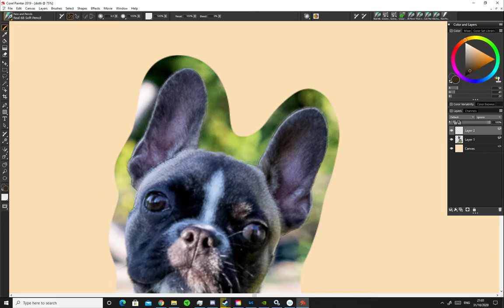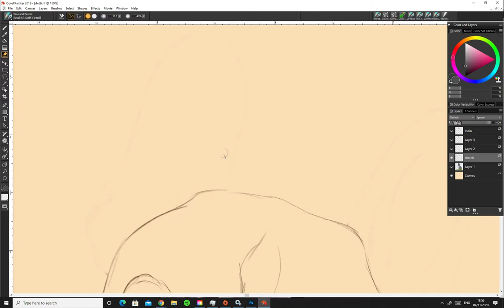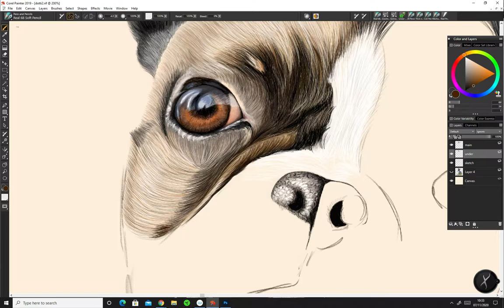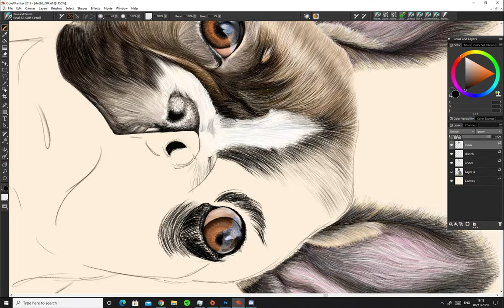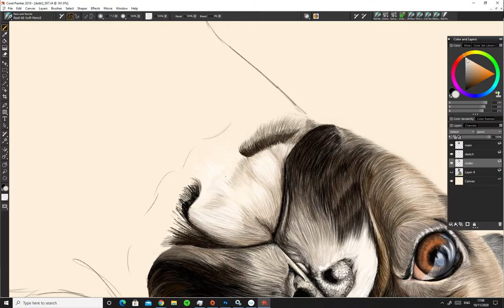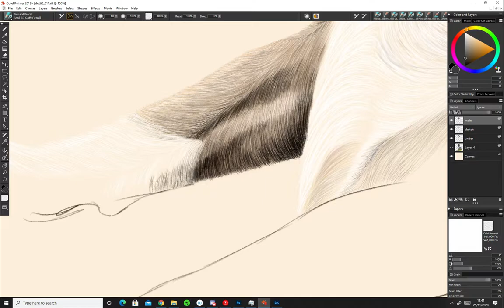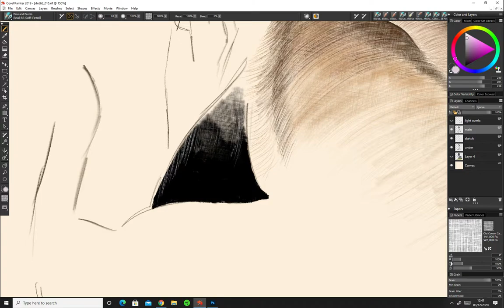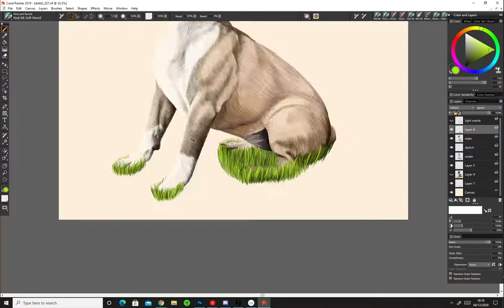Dotti - Process Video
Process video for the adorable Dotti. Done using Corel Painter 2019 and a Wacom 24HD.
Music is from Like Saturn by the amazing Unlike Pluto.